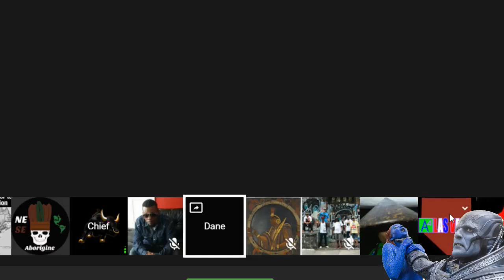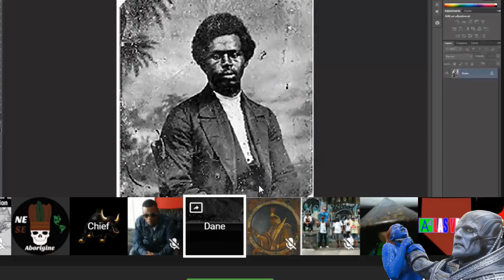Bootleg Africans Boule Exposed PT2 tribeup 1